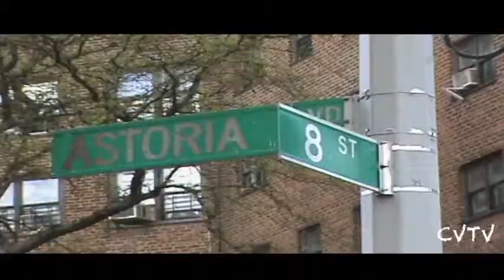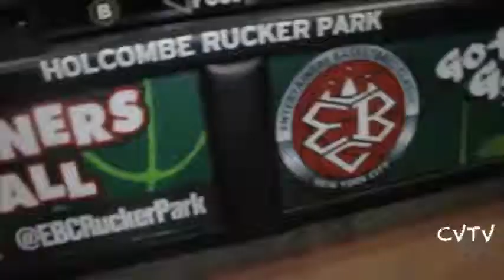Nas - Queens Story (Street Version)